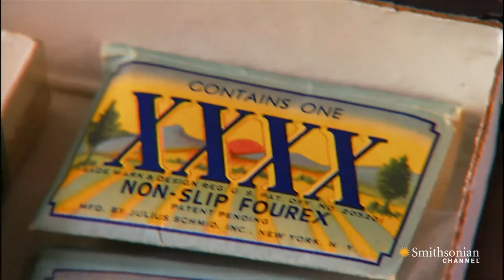The Unusual Career That Gave Us Condoms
At the National Condom Collection, Smithsonian curators trace the history of contraception from intestines to latex.